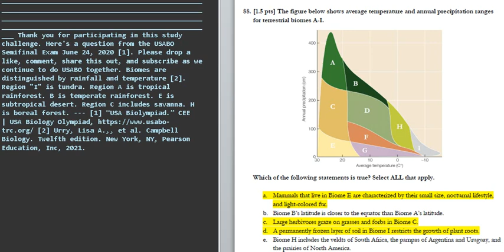USABO - Biomes (Ecology)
USA Biolympiad. Center for Excellence in Education.

Text to speech by gTTS (Google Text-to-Speech)